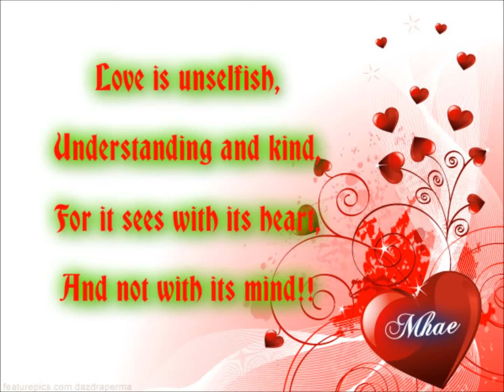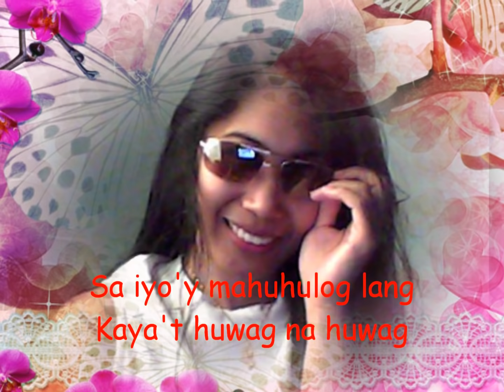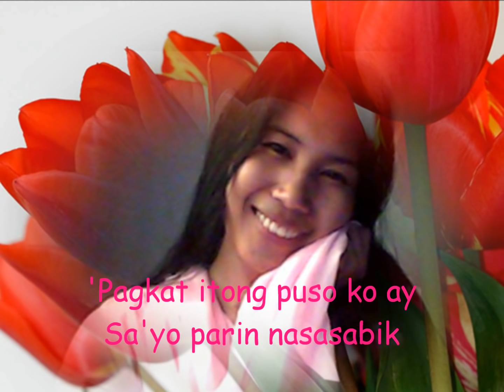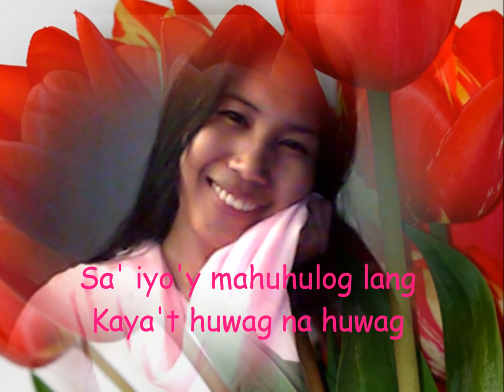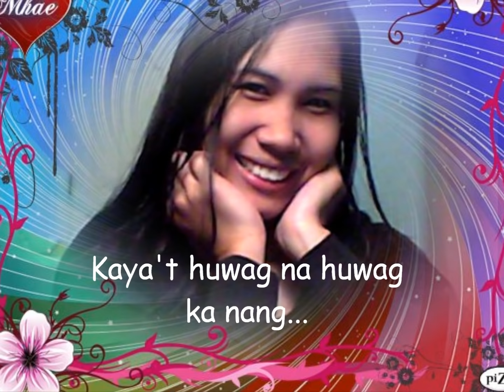Huwag Ka Nang Magbabalik with lyrics || MhaeSan's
Para sa ikakabuti ng taong nakapaligid sa atin...
" Paano kita/mo ako makakalimutan, kung ayaw mo akong pakawalan. "
" Paano maghilom ang sugat, kung patuloy pa rin natin itong inu-ungkat. "